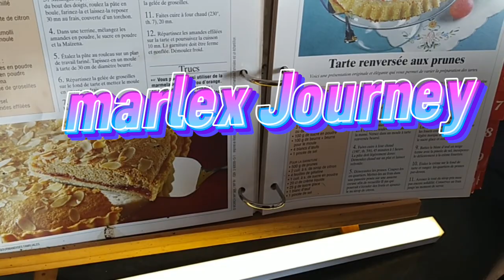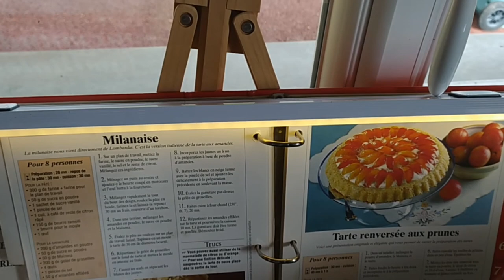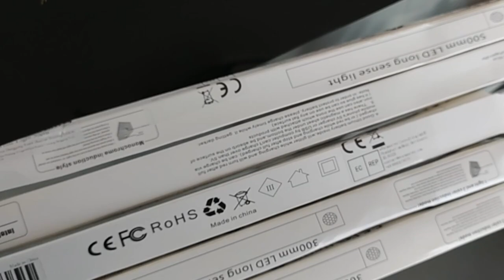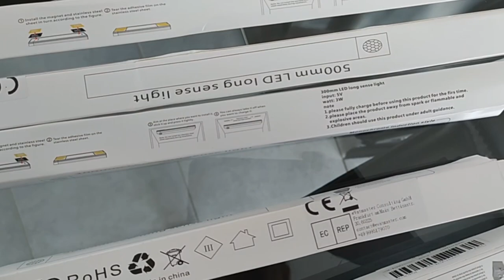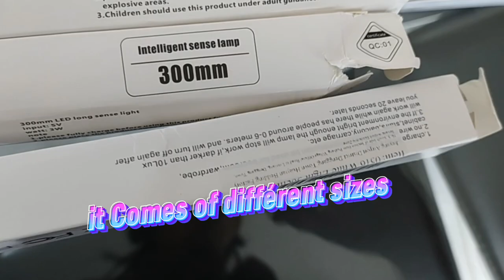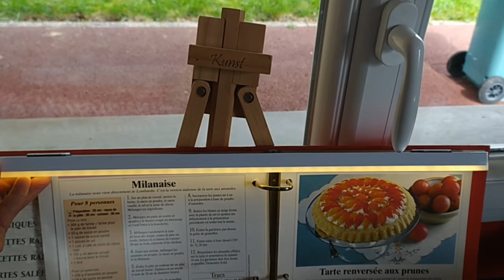LED unboxing home lights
LED
Check something arrived home today, A kind of a surprise for me. Something might interest you too. We will sée. home howto unboxing + Shout out Channel members, Would you like to be part of my community and enjoy the perks. Just click the Join button and I am happy to welcome you here.

Editor used:cupcut